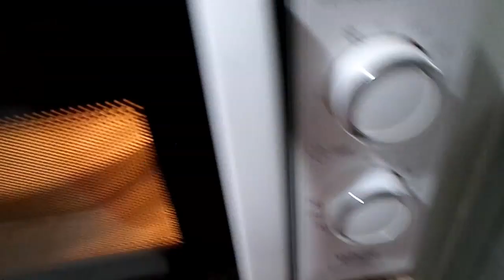Mejor Tortilla Patata light EXPRESS al microondas